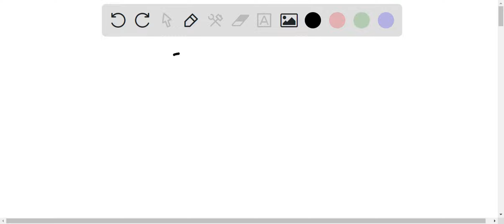What is the emf of a galvanic cell consisting of a Cd2+/Cd half-cell and a Pt/H2/H2 half-cell if [C…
What is the emf of a galvanic cell consisting of a Cd2+/Cd half-cell and a Pt/H2/H2 half-cell if [Cd2+] = 0.20 M, [H2] = 0.16 M, and P H2 = 0.80 atm?